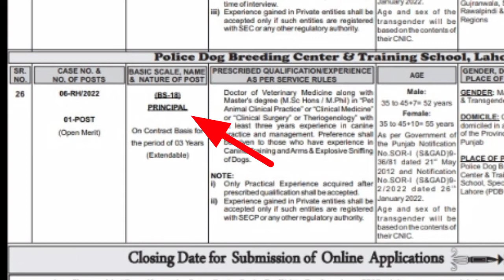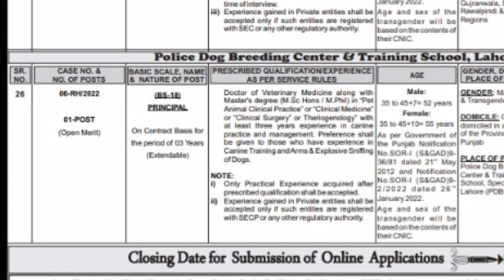Punjab police special branch jobs 2022 | M Haseeb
Punjab police special branch jobs 2022.